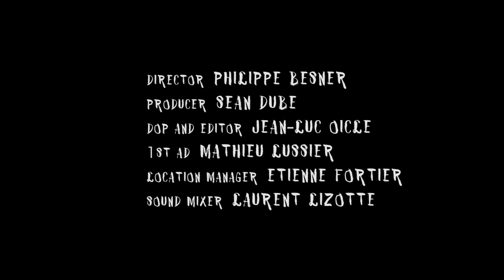Sampa - Klimat Official Music Video